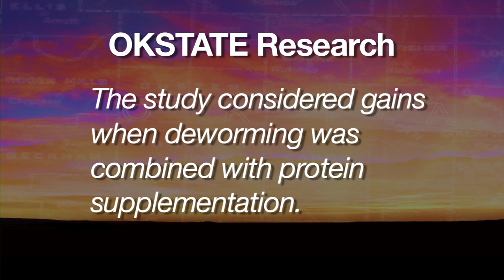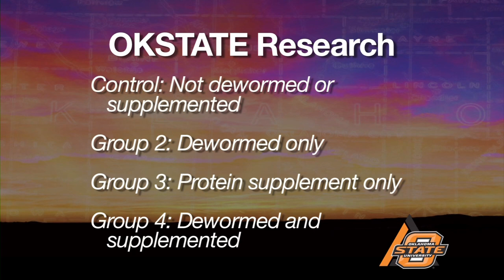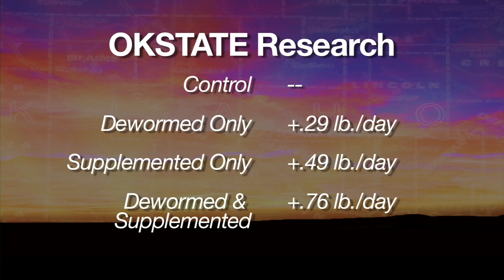Cow-Calf Corner (7/6/13)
Glenn Selk looks at the benefits of combining deworming with protein supplements to promote weight gain.